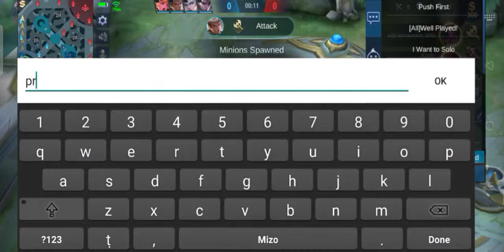Pro Hanabi meet Global Alucard = 100% delete enemy|| Mobile Legends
note:- Thumbnail are entertainment purposes only dont take it too serious.